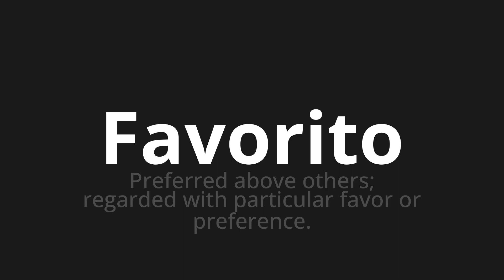How to pronounce Favorito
Master the Pronunciation of 'Favorito Which Means Favorito' - which means : Preferred abve Others;Regarded with particle favor or preference. 📝 with @PizzaPronunciation 🎓🗣️ - [Your Guide to Italian]

Learn to pronounce 'Favorito' perfectly in Italian with our easy and engaging tutorial by @PizzaPronunciation! 📖📽️ In this comprehensive video, we provide you with native speaker examples 🗣️👂 and phonetic breakdowns 🎵 to ensure you get the pronunciation just right.

How to say Favorite in Italian